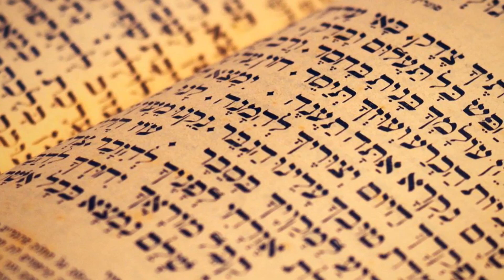Significati nascosti nello Sposalizio della Vergine - Raffaello - I SIMBOLI NELL'ARTE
Lo Sposalizio della Vergine è un dipinto di Raffaello Sanzio del 1504.
È ora conservato nella Pinacoteca di Brera a Milano. La semplicità della composizione non deve ingannare, in quanto l'opera presenta una certa complessità simbolica ed è carica di significati nascosti.
Ami la simbologia nell'arte? Scopri i nostri saggi, i corsi e le altre offerte e sostienici nella nostra missione culturale